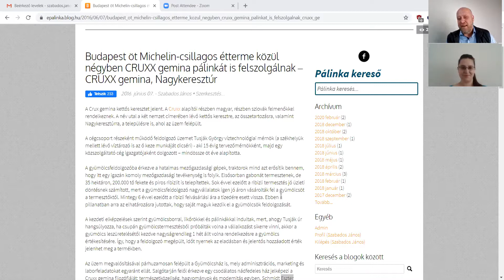Schmidt Eszterrel a ribizlipálinkáról és a gyümölcsborokról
Schmidt Eszter volt a vendégem, aki a CRUXX Gemina biomérnöke. A fekete ribizli, a bogyós gyümölcsök és a gyümölcsborok volt a beszélgetésünk témája.

Egészségetekre!